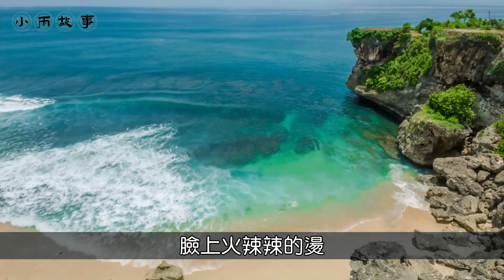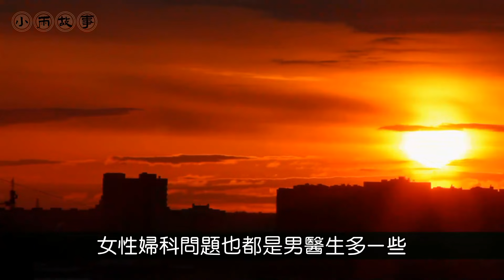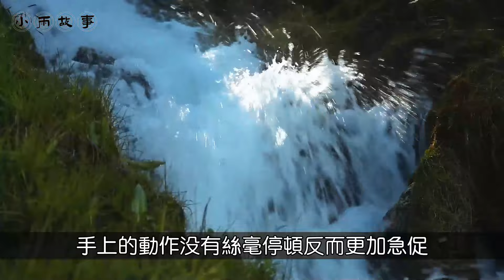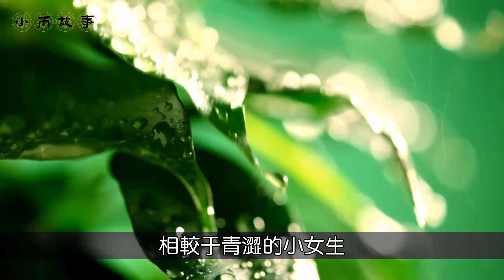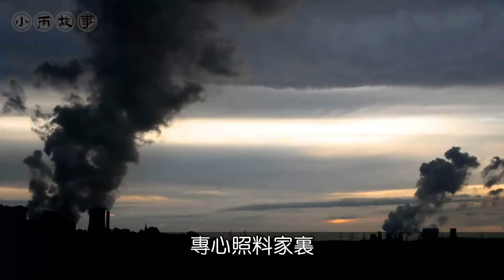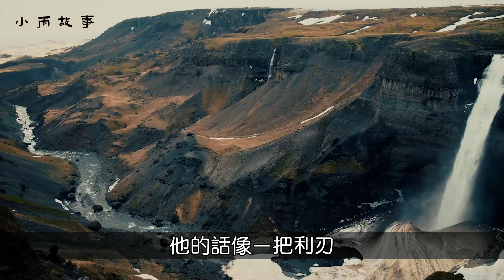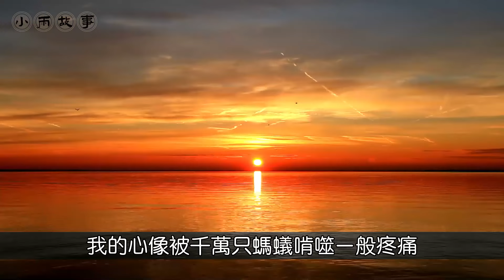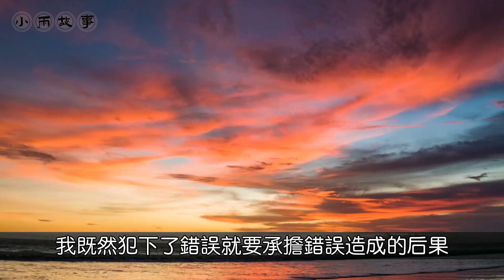為了寶寶健康，我找了男催乳師，沒想到過程如此尷尬